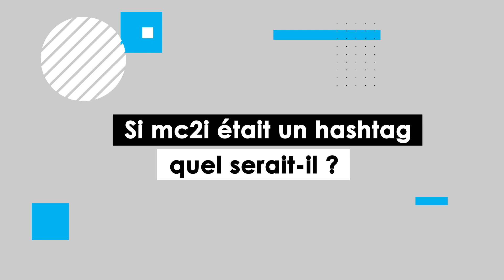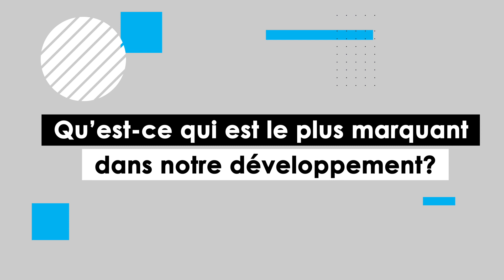Vidéo RH - Mc2i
Les besoins et enjeux
À l’occasion des 30 ans du cabinet, la direction de la communication a souhaité donner la parole aux collaborateurs à travers des interviews croisées. Notre mission portait donc la réalisation d’une vidéo RH. L’objectif était de recueillir leurs témoignages sur ce que représente mc2i pour eux, et sur leurs projections pour les années à venir.

Notre proposition
Concept :
Pour cette vidéo témoignage, nous avons proposé d’interviewer de nombreuses personnes, mais de ne rien scripter. L’idée était de recueillir des messages sincères et spontanés tout le long de la vidéo. Pour chaque collaborateur, notre objectif était de lui faire oublier les caméras, en rentrant dans de véritables conversations.
Au montage, nous avions ensuite toute la manière nécessaire pour croiser les réponses et créer un montage vidéo dynamique.

Production vidéo :
2 jours de tournage, avec une équipe Animoz Films de 2 personnes
Captation vidéo à 2 caméras Panasonic S1

Post-production : Montage et habillage graphique réalisés en interne depuis notre agence nantaise.

Un projet en tête ? Contactez-nous !